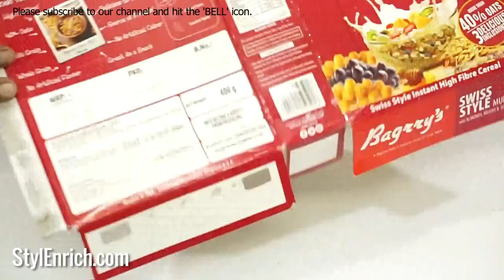Easy Best Out of Waste Craft Ideas from Cornflakes Box | Reuse Cereal Box Craft | Recycled Craft